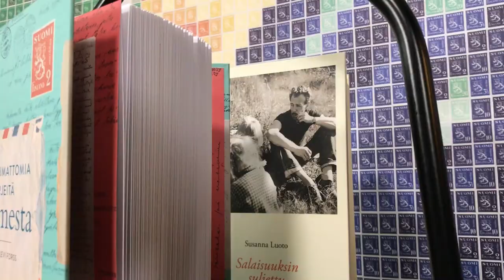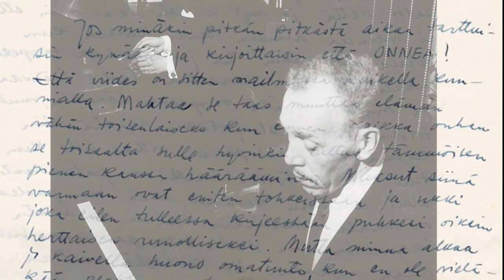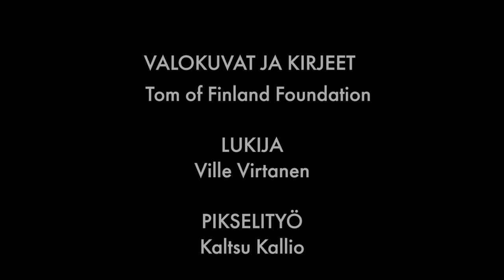Kirjeiden Tom of Finland - Touko Laaksosen elämä kirjeiden kautta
Kirjeiden Tom of Finland -haastattelussa toimittaja Susanna Luoto Tom of Finland Foundationista ja Postimuseon Suvi Jalli käyvät läpi kuvataiteilija Touko Laaksosen elämänvaiheita. Tarkastelun keskiössä ovat Laaksosen kirjoittamat kirjeet, joista paljastuu sivistynyt, vaatimaton, humaani, huumorintajuinen ja sukurakas mies.

Video on julkaistu ensiesityksenä Postimuseon Facebook-kanavalla 5.6.2020.